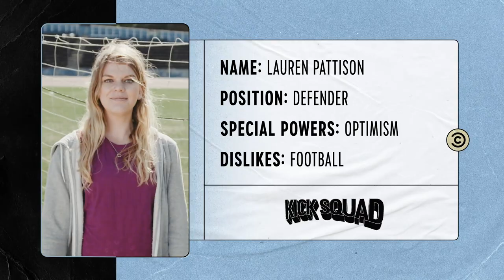Ivo Graham Disrespects Comedy Central While Coached By Chris Kamara | Kick Squad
Ivo Graham may be Wiltshire’s best striker (who is also a comedian) but has he met his match in friend and comedic colleague Lauren Pattinson? Well, no. But that won’t stop her making fun of him at every missed free-kick or scuffed penalty.